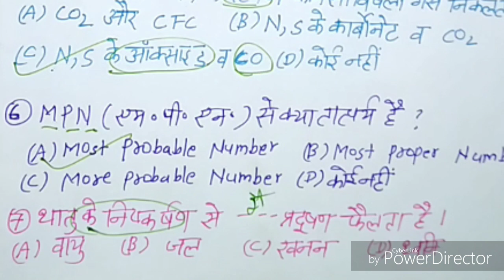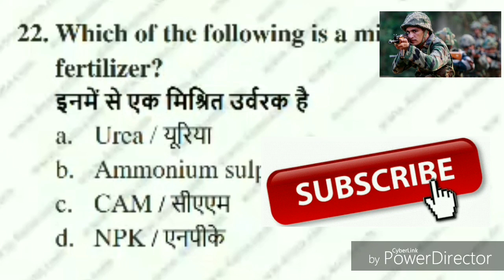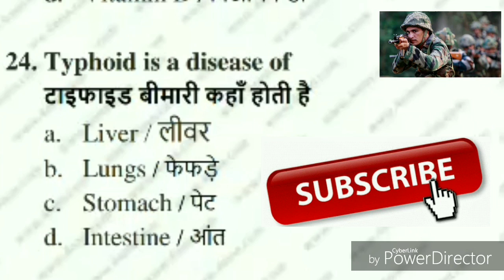Indian Army GS GK Paper||सामान्य विज्ञान के धमाकेदार प्रश्न-१०//आर्मी।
टांपिक:

 SSC GD Constable;
अन्य टांपिक-

धन्यवाद,